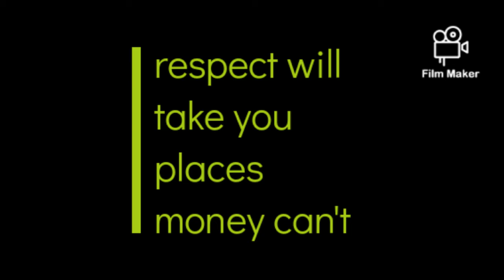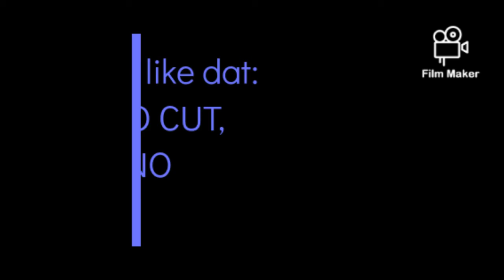THE STREETS IS ALWAYS HIRING!!!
THIS IS A MOTIVATION VIDEO FOR THOSE WHO ARE FEELING DOWN OR WANT TO CONVERT INTO THE STREETS...IF YOU FOUND THIS VIDEO I PRAY THAT IT UPLIFTS YOUR SPIRIT AND YOU CAN SHARE IT TO SOMEONE ELSE WHO MAY NEED A WORD OF ENCOURAGEMENT... THINGS WILL GET BETTER AND IT COULD HAVE BEEN WORST. KEEP PUSHING STAY FOCUSED...NO PAIN NO GAIN...